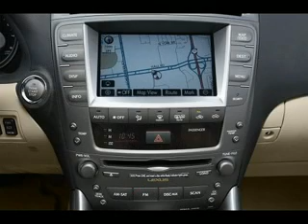Used 2006 Lexus IS Mesa AZ 85201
Type: used
Year: 2006
Make: Lexus
Model: IS